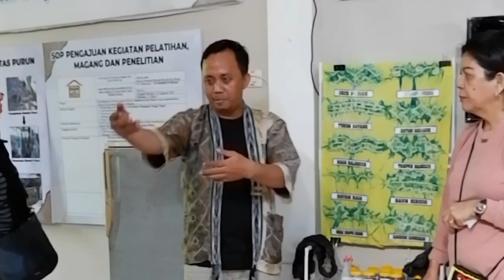Kunjungan Ketua dan Pengurus Dharma Wanita Persatuan TVRI nasional dan TVRI Kalsel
Alhamdulillah Yayasan Rumah Kreatif dan Pintar menerima kunjungan dari Ketua dan Pengurus Dharma Wanita persatuan TVRI Nasional dan TVRI Kalimantan Selatan.

Untuk kalian yang ingin lebih tau historis dan produk apalagi yang ada di Rumah Kreatif dan Pintar kalian bisa Klik link dibawah ini